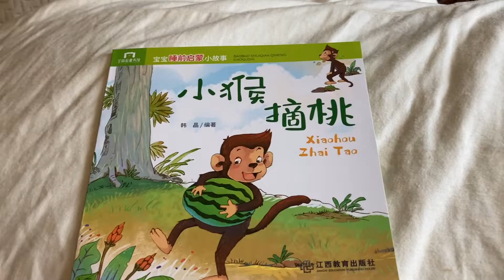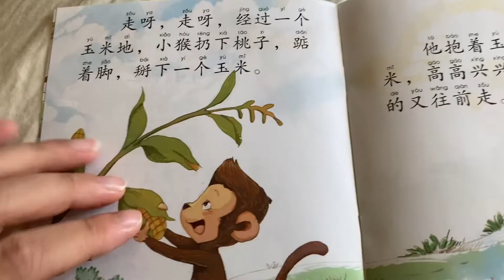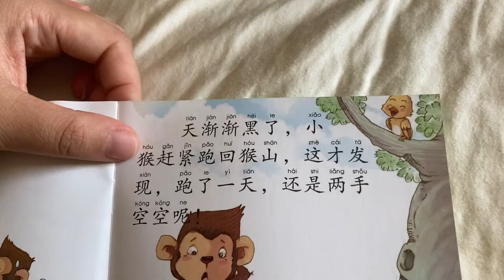Chinese Storytime 1 (2): 小猴摘桃 （No English)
Please let me know which version you prefer!

I’ve also gotten requests for a version where I have translations for each character, which I am debating how to handle.